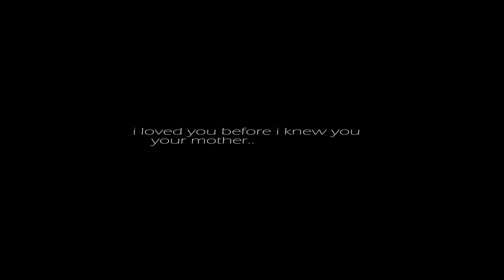For Her II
All my life is here in this video
my wife and my daughters special day

Peter McKinnon